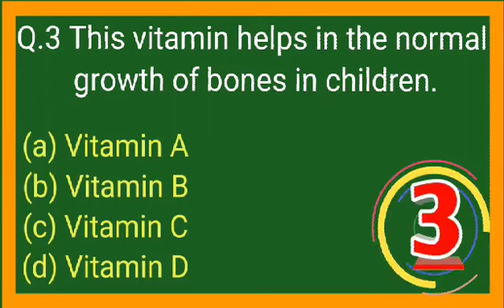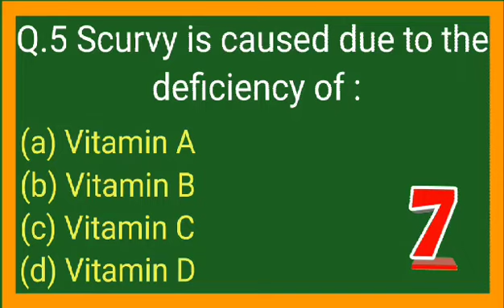General Science Questions // Science GK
General science
Science classes
Science group C
Vitamin
Vitamin chemical name trick
ctet science classes
environmental science group c exam
general science
mpsc group c science
science marathon class
ssc chsl science classes
viral videos
viral videos reality
vitamin c
vitamin chemical name trick in hindi
vitamin chemical name trick malayalam
vitamin d
vitamins
Manjit science classes